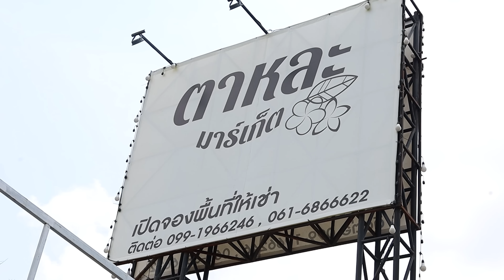ข้าวแกงบุฟเฟ่ต์ 49บาท ถูกที่สุดในประเทศ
✨ ข้าวแกงบุฟเฟต์ ตาหละมาร์เก็ต ✨
🚩 : ตาหละมาร์เก็ต Talah market
⏰ : 06:30–15:00 น. หยุดวันอาทิตย์